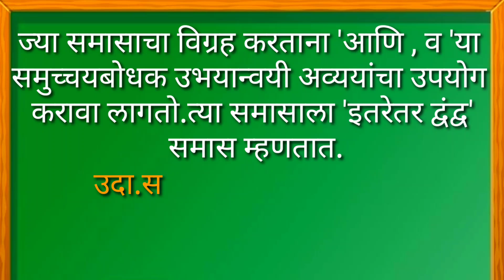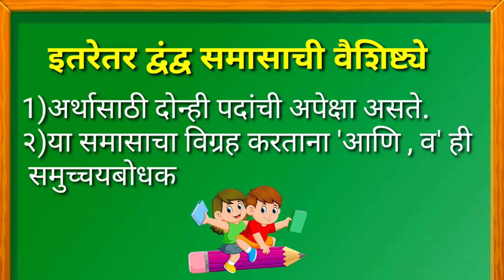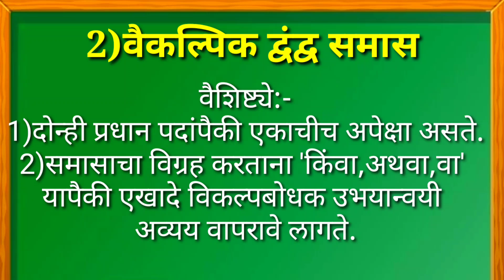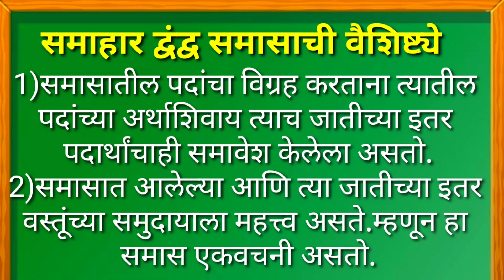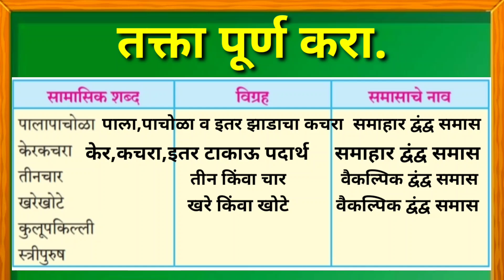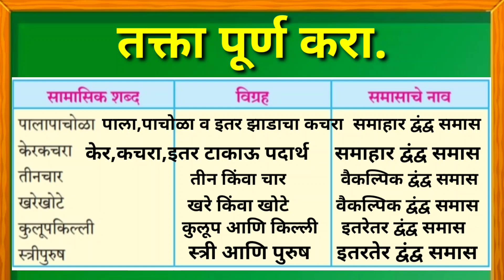द्वंद्व समास व त्याचे प्रकार/मराठी व्याकरण/10thclass